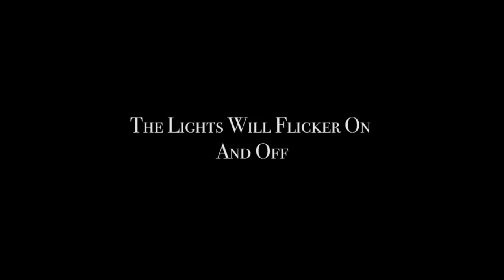The Hash Slinging Slasher Movie Trailer Parody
Me and a friend decide to make a parody loosely based off the Slash Slinging Slasher let me know if you want to do more.